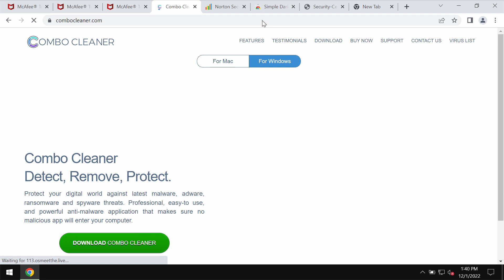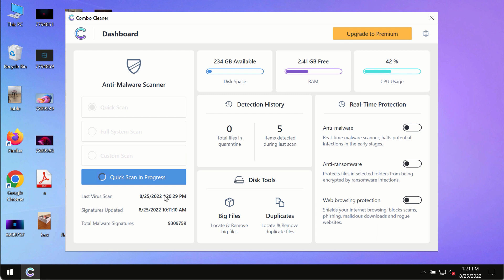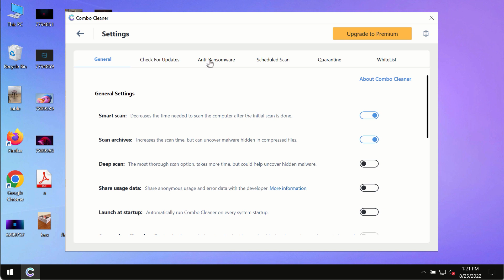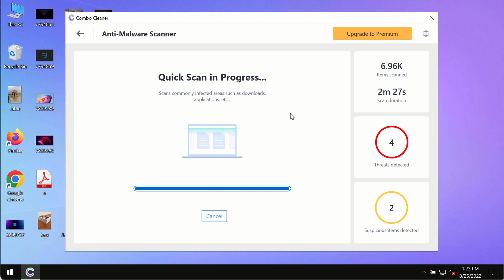Osmeetthe.live fake survey alert removal.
Osmeetthe.live is a fake survey alert that may attack the majority of popular browsers today. Get rid fo these deceptive pop-up windows with the help of Combo Cleaner Antivirus via the official or, alternatively, refer to the manual instructions provided in the video tutorial.